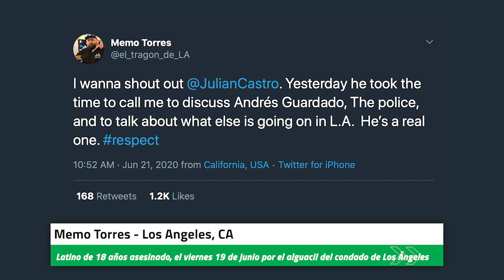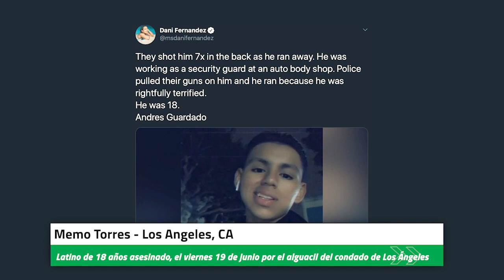POLICÍA MATÓ A UN LATINO DE 18 AÑOS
ExtremeNoticias: El viernes, 19 de junio, la policia de Los Angeles, California mato a un muchacho de 18 años. Platicamos con Memo Torres de L.A. TACO sobre lo que paso